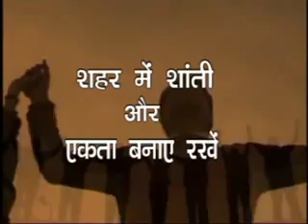Comedy News Fatke Chacha Bhatije Ke epi 33